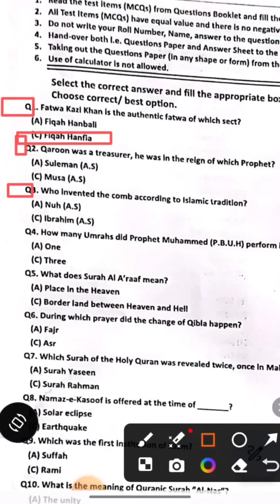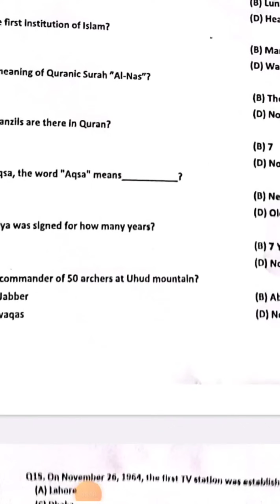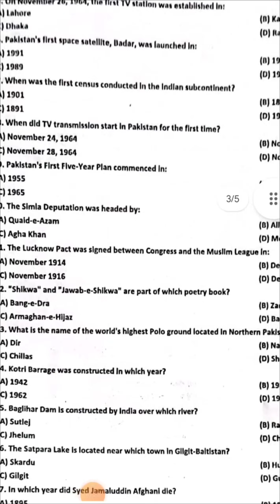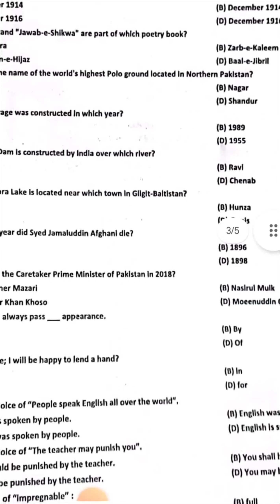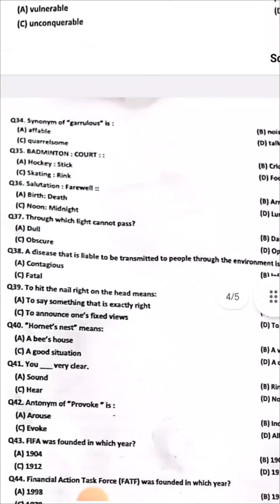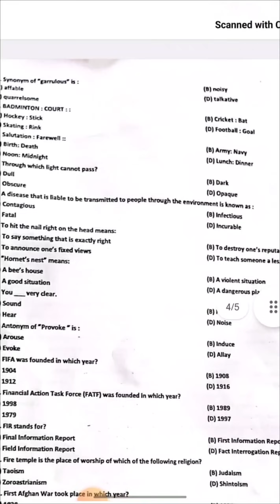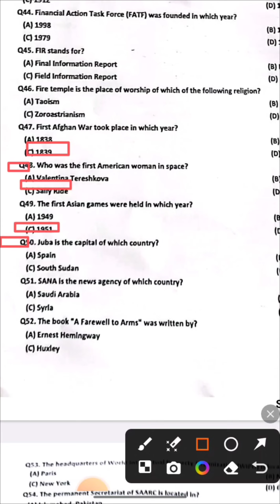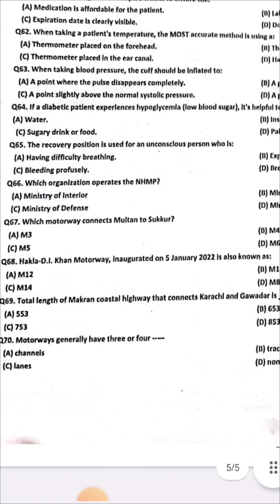Motarway police past solved papper held on 10 July 2024|Motarwapolice past papper|motorway past pap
motorway police assistant test preparation
udc test preparation for motorway police
motorway police syllabus 2024
udc
ldc
jpo
motorway police junior patrol officer test past papers
motorway police physical test
assistant
past paper junior patrol officer solved
written test
motarway police test preparation 2024
general knowledge
junior patrol officer solved past papers
junior patrol officer past papers
junior patrol officer past paper
mcqs
junior patrol officer ppsc past papers
pakistan studies
motorway police written test past papers
junior patrol officer syllabus
pak study questions and answers
motarway police written test kb ho ga 2024
 photograph test preparation
jpo interview
pak study
motarway police assistant test preparation 2024
motarway police test preparation
motarway police ldc & udc test preparation mcqs
patrol officer solved past paper
patrol officer
junior patrol officer jobs in motorway police
junior patrol officer jobs in motorway
jpo test preparation
motarway police udc test preparation mcqs
motorway police written test date 2024
motorway police test preparation 2024
motarway police jpo test preparation
motarway police jpo test preparation 2024